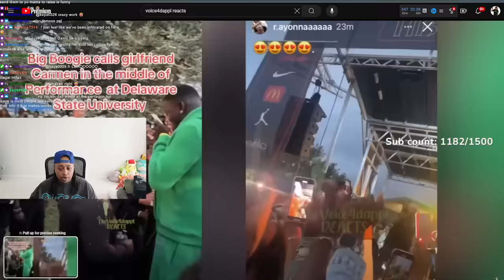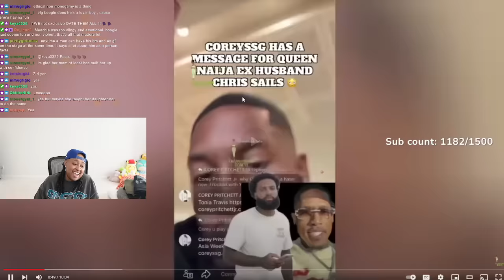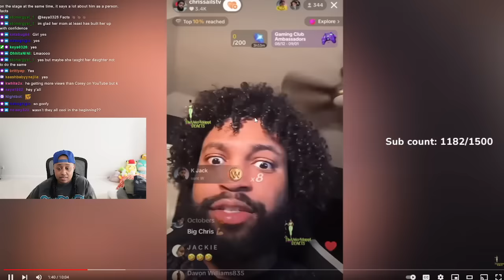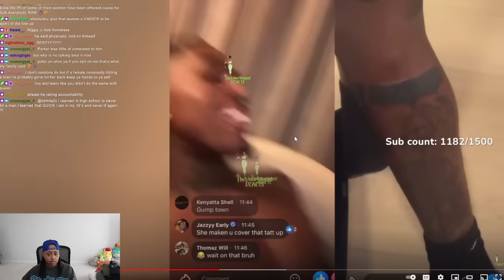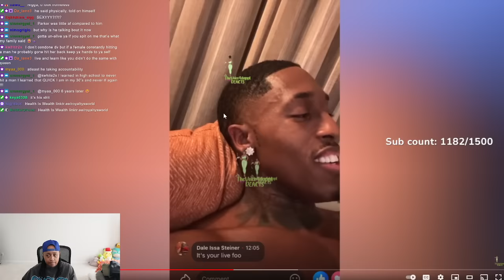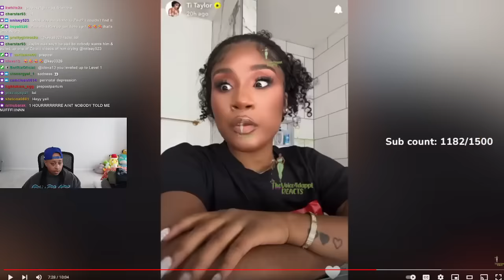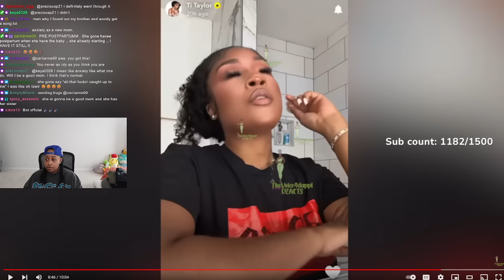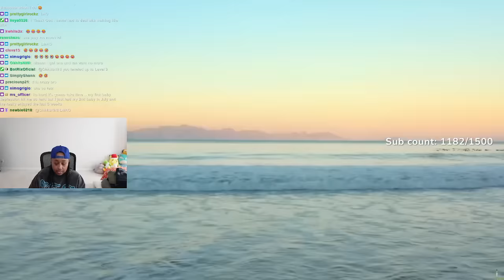Corey FINALLY responds to Chris Sails " You going out BAD you a tea page NOW I would NEVER" 🤣😱